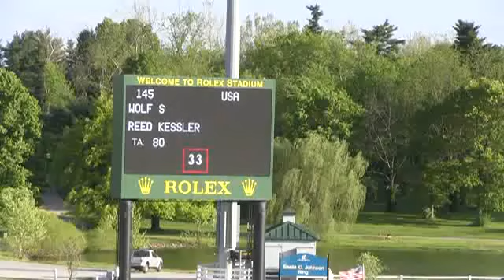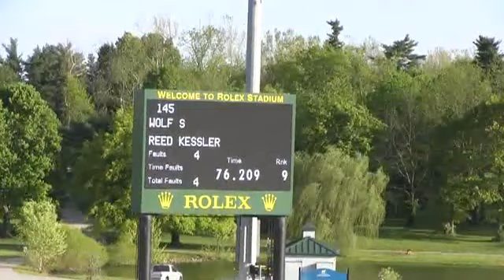Video of WOLF S ridden by REED KESSLER from ShowNet!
WOLF S ridden by REED KESSLER at Kentucky Spring Horse Show 2013.  This round is from class 451, COMMONWEALTH GP II 2a, NAT. and finished 9 of 40.